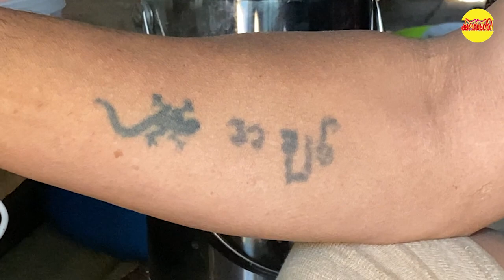တော်လှန်ရေးမပြီးဆုံးသေးတဲ့အတွက်အိမ်ထောင်မပြုဘဲလူပျိုကြီးဘဝနဲ့တော်လှန်ရေးဆက်လုပ်တဲ့ဗိုလ်ကြီးပန်းလှ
ပအိုဝ်းလူမျိုးတွေအတွက် တော်လှန်ရေးမပြီးသေးဆုံးတာမို့ အချစ်ရေးကို ထားခဲ့ပြီး တော်လှန်ရေးထဲကို တောက်လျှောက် ပါဝင်လာခဲ့သူ ဗိုလ်ကြီးပန်းလှဖြစ်ပါတယ်။

ဗိုလ်ကြီးပန်းလှဟာ ထိုင်းမြန်မာနယ်စပ်ရှိ PNO အဖွဲ့ ကောင်ထိုစခန်းမှာ ရုံးအဖွဲ့နဲ့ တပ်ကြပ်ကြီးတာဝန်ကို ထမ်းဆောင်ပေးခဲ့ပြီး ဦးအောင်ခမ်းထီတို့ ပြည်တွင်းထဲပြန်သွားတဲ့အချိန်မှာ မပြန်ပဲ တော်လှန်ရေးတွေ ဆက်လက်လုပ်ဆောင် နေခဲ့ပါတယ်။

၂၀၀၉ ဒီဇင်ဘာလမှာ တော်လှန်ရေးနယ်မြေမှာရှိတဲ့ ပအိုဝ်းတော်လှန်ရေးအင်အားစုနဲ့ ဒေသခံလူထုတွေ စုပေါင်းပြီးတော့ ပအိုဝ်းအမျိုးသားညီလာခံ ကိုကျင်းပပြုလုပ်ခဲ့ပါတယ်။

အဲဒီ ပအိုဝ်းအမျိုးသားညီလာခံကနေ ပအိုဝ်းအမျိုးသားလွတ်မြောက်ရေးအဖွဲ့ PNLO ကိုဖွဲ့စည်းပေးခဲ့ပြီး ဗိုလ်ကြီးပန်းလှက ရုံးအဖွဲ့အနေနဲ့ ဆက်လက်တာဝန်ထမ်းဆောင်ခဲ့ပါတယ်။

လက်ရှိမှာတော့ စစ်တပ်အာဏာသိမ်းပြီးနောက် အာဏာရှင်စနစ်ကို တော်လှန်နေတဲ့ နွေဦးတော်လှန်ရေးမှာ လည်း PNFC ကောင်းစီဝင်အနေနဲ့ ဆက်လက်တော်လှန်ရေးလုပ်ဆောင်သူဖြစ်ပါတယ်။